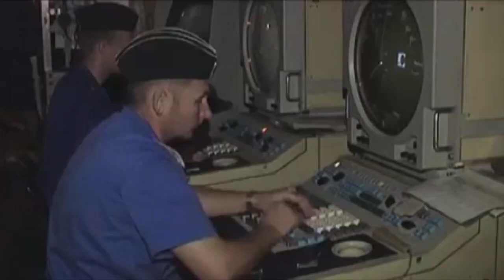Операция «Босфор»: перекроют ли кораблям России выход из Черного моря. Факты недели, 06.12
Російським військовослужбовцям, які навіть офіційно знаходяться у Сирії, в рамках так званої антитерористичної операції, тепер може бути складно повернутися додому — Туреччина створює перепони і може перекрити протоку Босфор. Подробиці — у Максима Крапівного.

Российским военнослужащим, даже официально находящимся в Сирии, в рамках так называемой антитеррористической операции, теперь может быть сложно вернуться домой - Турция создает препятствия и может перекрыть протоку Босфор. Подробности - у Максима Крапивного.

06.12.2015